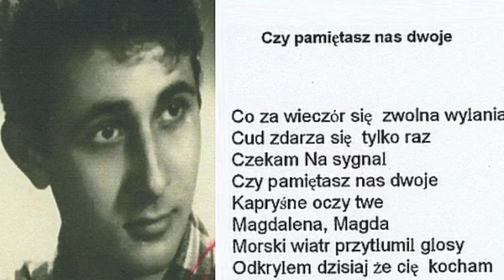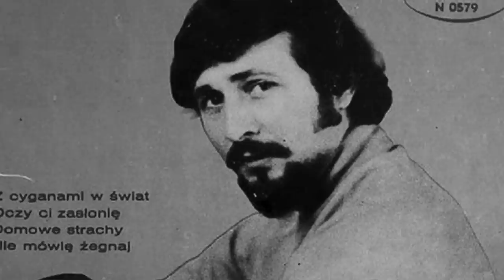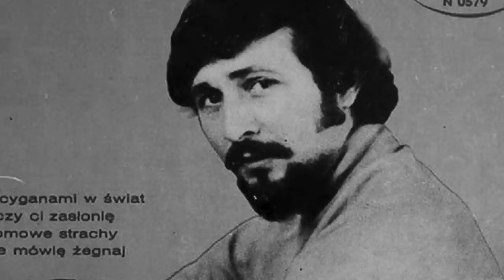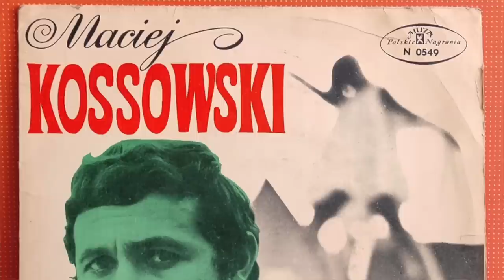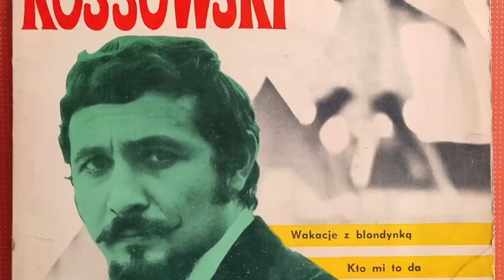Nie ma go kto pochować? Dlaczego wykonawca Dwudziestolatków zniknął? Zmarł Maciej Kossowski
Film poświęcony polskiemu piosenkarzowi Maciejowi Kossowskiemu. Wykonawcy takich utworów jak "Dwudziestolatki" czy "Wakacje z blondynką". Po odniesionym sukcesie zdecydował się na emigrację. Dopiero po latach dowiedzieliśmy się jak wyglądało jego życie.